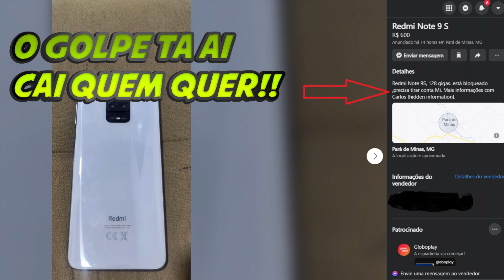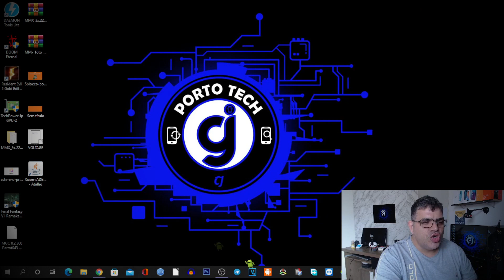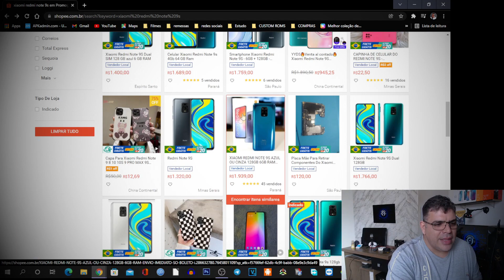NÃO CAIA NESSA PELO AMOR DE DEUS